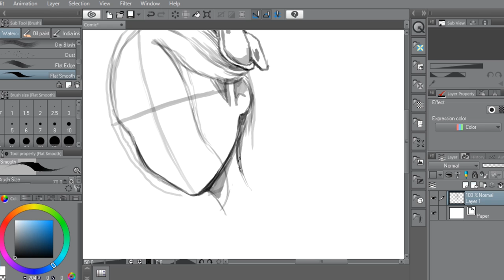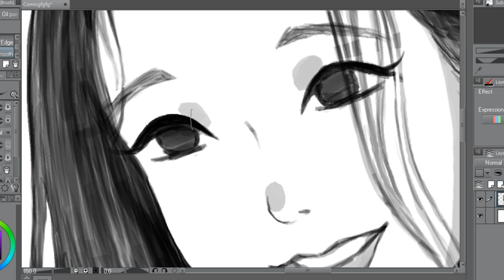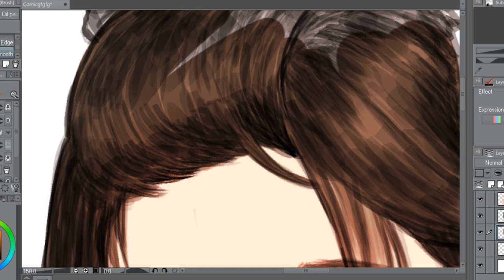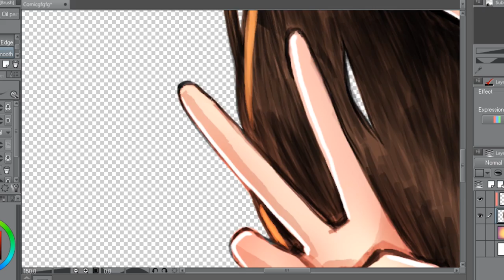Speed Paint : จูเน่ สวย ❤ BNK48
● สื่อติดต่อสือสาร
● ありがとう　ございます。
● Thankyou
● ขอบคุณคับ